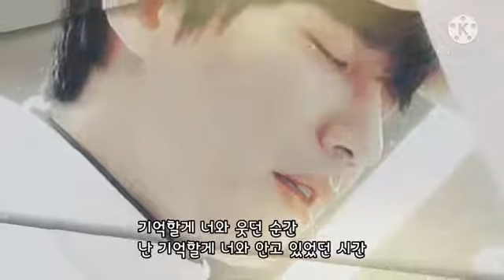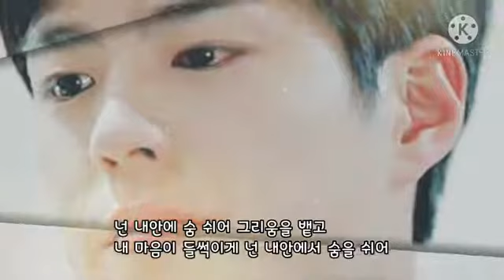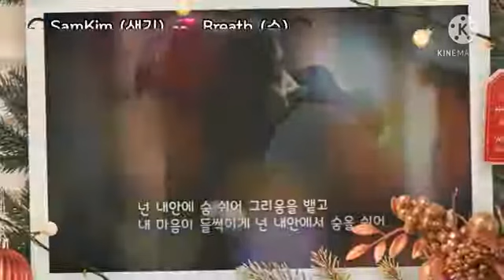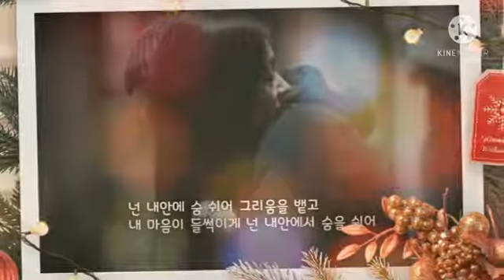🎧SamKim (샘김) 💞 Breath (숨)🎧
★ 마음의 사랑에 꽃씨를 심고 ★

정말 소중한 것이란 무엇일까?
정말 소중한 것은
잃어버리고 난 뒤에야
알게 되는 것이라고 합니다.

내 손안에 있을 때는
그것의 귀함을 알 수가 없고
그것이 없어지고 나면 그제야
"아 있었으면 좋을 텐데..."
그렇게 아쉬움이 남는 것이랍니다.

무엇인가 소중한 것을 잃고 난 뒤에야
아쉬움을 느껴보신 일이 있으십니까?
그 때 그냥 둘 것을...
하면서 후회해 본 일이 있으십니까?

사람이란 그런 것이지요.
항상 손 닿는 곳에
있을 때는 모르고 있다가
내 손을 떠나고 나면

그렇게나 큰 미련으로
하염없이 아쉬워 하는
그런 것이 그것이 바로
사람의 모습이지요.

내 주위에 있는
이젠 없어도 될 것 같은 것들
이젠 더이상 쓸모도 없고
없어도 그다지 아쉽지 않을 것 같은

그런 것들의 가치는 어느 정도일까요?
혹시나 그것들을 잃고 나서야
후회하게 되면 어떻게 할까요?

가끔은 한발짝 떨어져서
바라봐 줄 필요가 있는 겁니다.

책을 읽을 적에 너무 눈앞에 바싹대면
무슨 글씨인지 알 수도 없듯이
소중한 것들도 너무나 가까이 있기에
느끼지 못한 것이 아닐까요?

때로는 내 주위의
모두를 잠시 한발짝 떨어져서
바라보는 시각이 필요한 것 같습니다.

그래야 잃고난 뒤에
아쉬운 미련에 매달리는 그런모습
조금이나마 덜 겪어도 되겠지요.